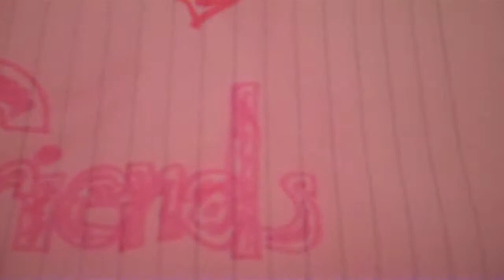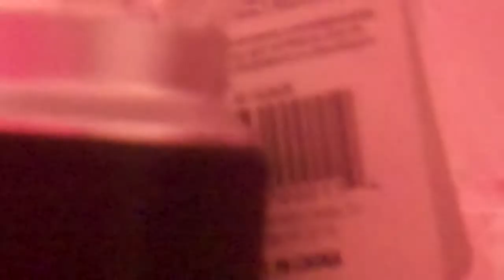My tent tour-:))